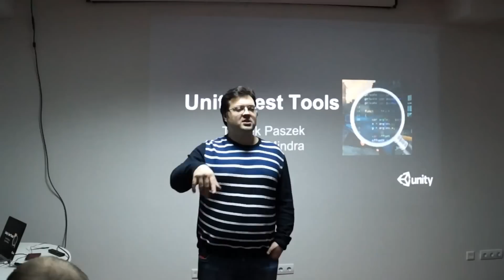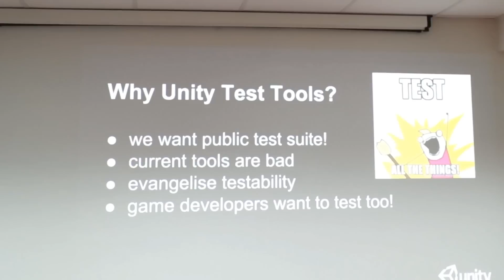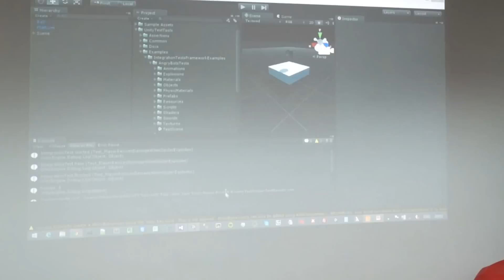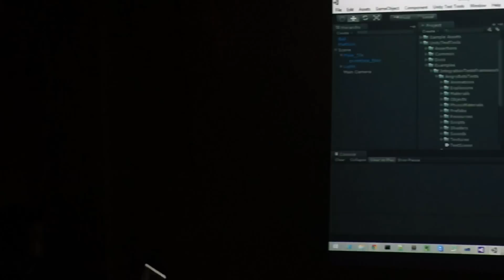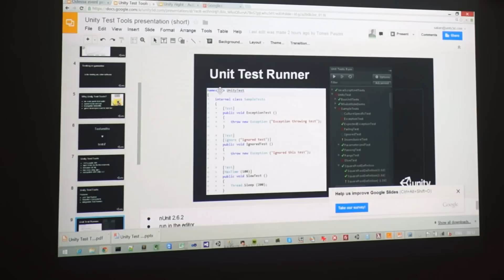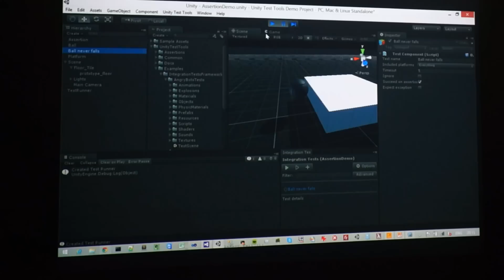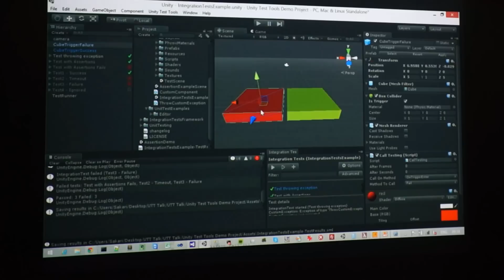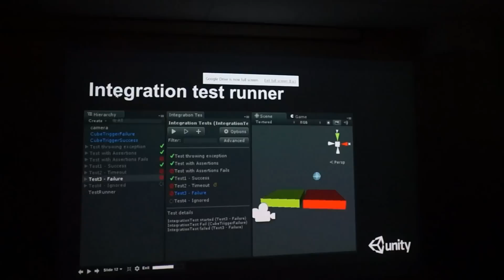Unity Test Tools (Unity3D)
Unity Night in Odessa (Ukraine) - the 6th February 2014.
Game test automation is not a trivial task, especially when the game itself has not been designed with testability in mind. We have released Unity Test Tools to make it easier. These tools are based on our own experience and our best practices in test automation. In this talk Dmitriy & Tomek gave a brief introduction to the Unity Test Tools, and they showed how to test existing games using them